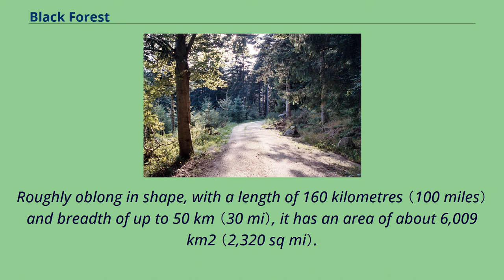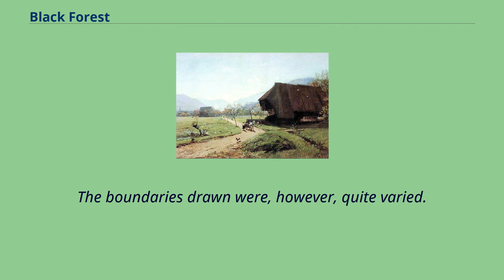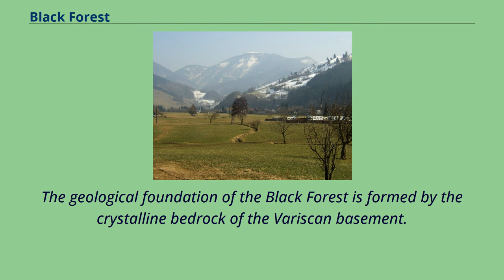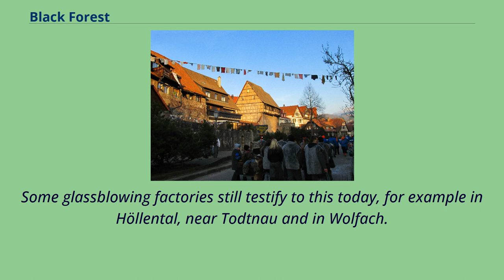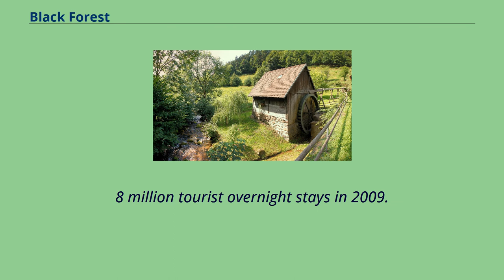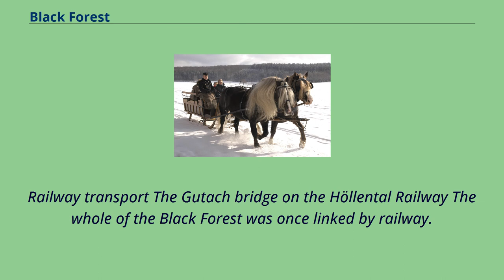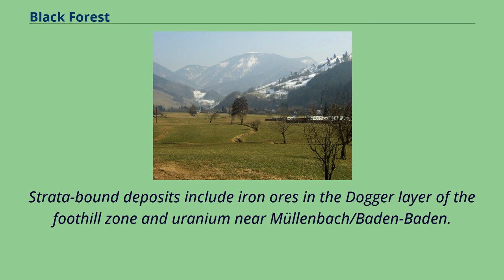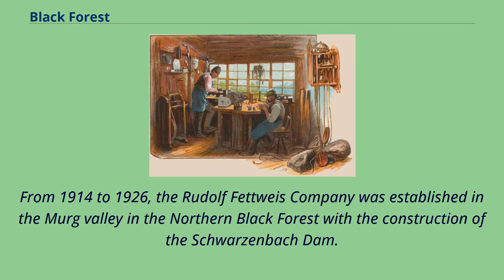Black Forest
Regions_of_Baden-Württemberg
Mountain_and_hill_ranges_of_Baden-Württemberg
Horsts_(geology)
The Black Forest （German: Schwarzwald [ˈʃvaʁt͡svalt] （listen）） is a large forested mountain range in south-west Germany, in the state of Baden-Württemberg,
bounded by the Rhine valley to the west and south and close to the borders with France and Switzerland.
It is the source of the Danube and Neckar rivers.
Its highest peak is the Feldberg with an elevation of 1,493 metres （4,898 ft） above sea level.
Roughly oblong in shape, with a length of 160 kilometres （100 miles） and breadth of up to 50 km （30 mi）, it has an area of about 6,009 km2 （2,320 sq mi）.
Historically, the area was known for forestry and the mining of ore deposits, but tourism has now become the primary industry, accounting for around 300,000 jobs.
There are several ruined military fortifications dating back to the 17th century （see Baroque fortifications in the Black Forest）.
The Black Forest on the Tabula Peutingeriana: a mountain chain with fantastically formed trees as a symbol of an unsettled and virtually inaccessible terrain Black Forest farmhouse,
1898 An unmarried Black Forest woman wearing a red bollenhut, 1898 In ancient times, the Black Forest was known as Abnoba mons, after the Celtic deity, Abnoba.
In Roman times （Late antiquity）, it was given the name Silva Marciana （"Marcynian Forest", from the Germanic word marka = "border"）.
The Black Forest probably represented the border area of the Marcomanni （"border people"） who were settled east of the Roman limes.
They, in turn, were part of the Germanic tribe of Suebi, who subsequently gave their name to the historic state of Swabia.
With the exception of Roman settlements on the perimeter （e.g. the baths in Badenweiler, and mines near Badenweiler and Sulzburg） and the cons...